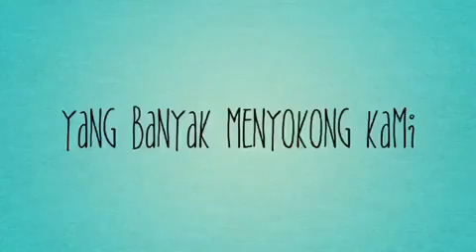FattZura Salam Aidilfitri (from FAStyle Asia Studio)